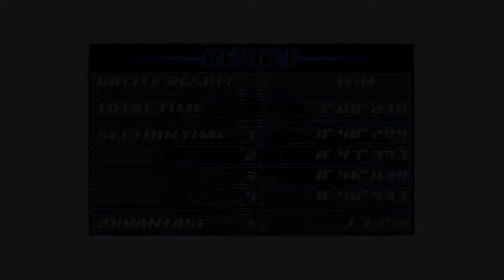FC3S VS AE86, Tsuchisaka, Ryosuke - Initial D: Street Stage (Story Mode, No Upgrade) | Gaming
Initial D: Street Stage on PSP gameplay
race with Project D's Ryosuke Takahashi's Mazda SAVANNA RX-7 ∞ III (FC3S)
Tsuchisaka
no upgrade